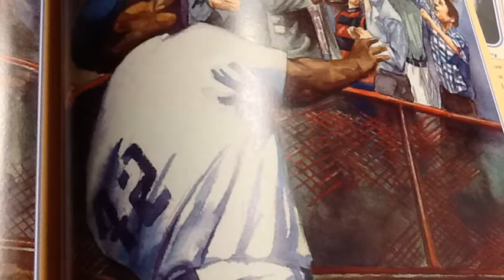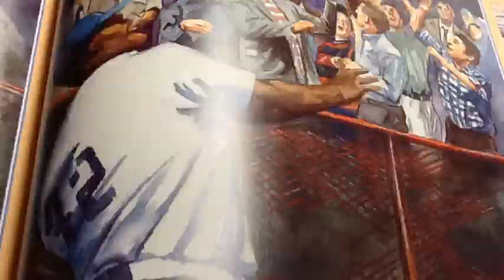Dad Jackie And Me